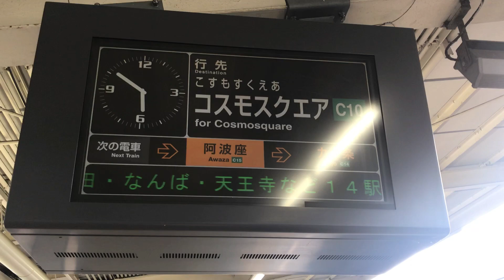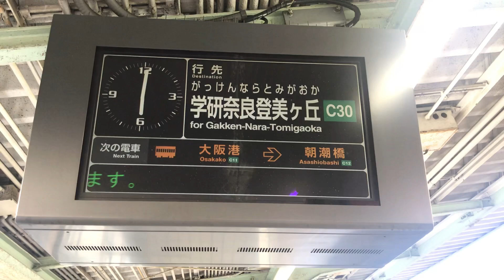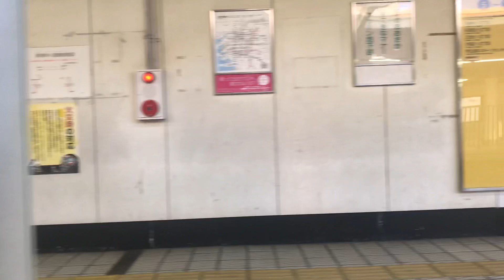【夕日と地下鉄】九条 ⇄ 朝潮橋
☆人気動画☆